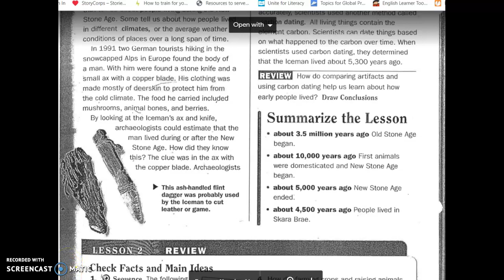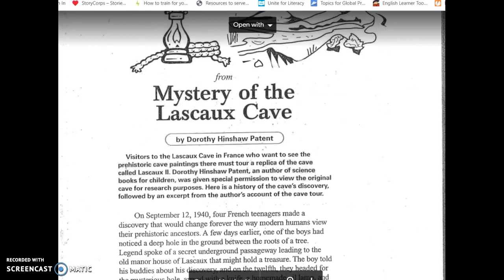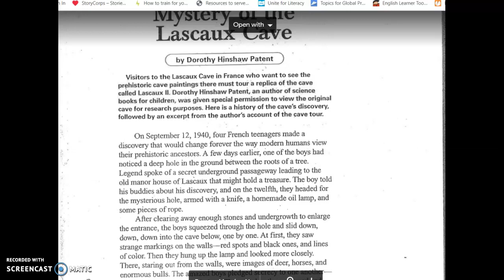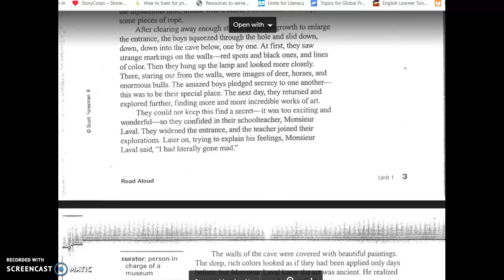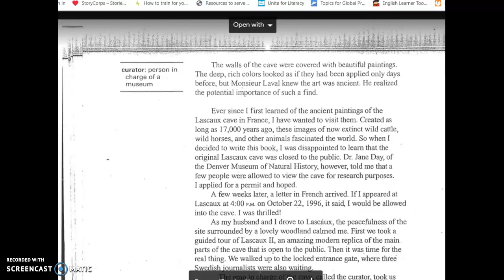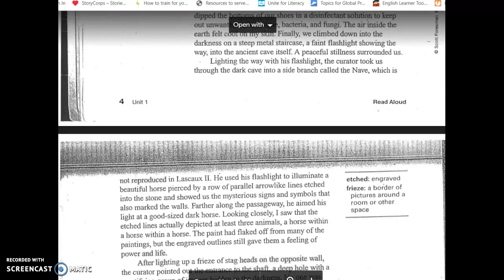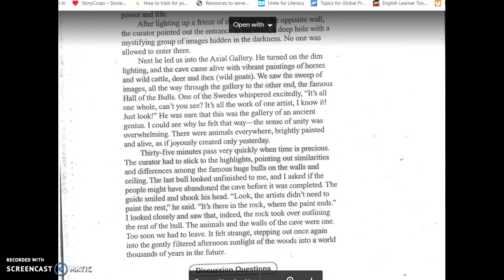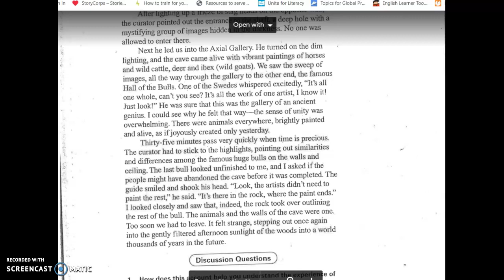cont. Early Farmers - page 23 and Skara Brae and Lascaux Cave